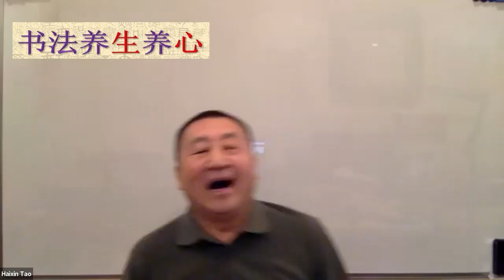书法养生养心的理论和实证（“书法养生养心”系列讲座之三）个人的经历验证